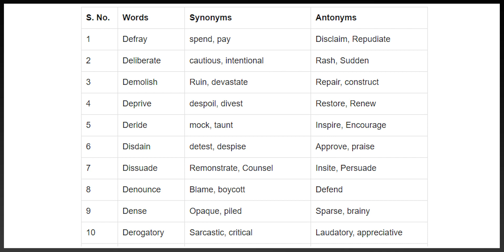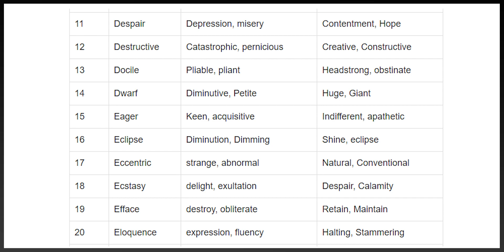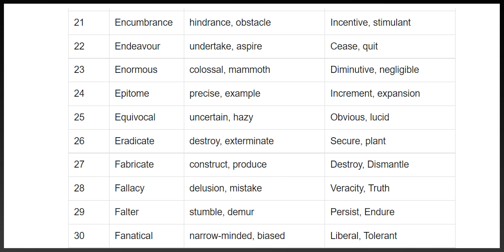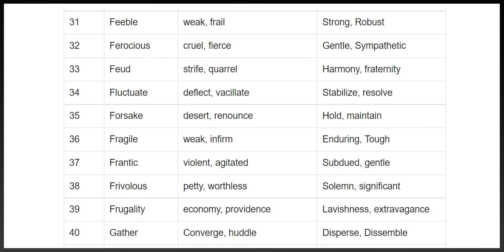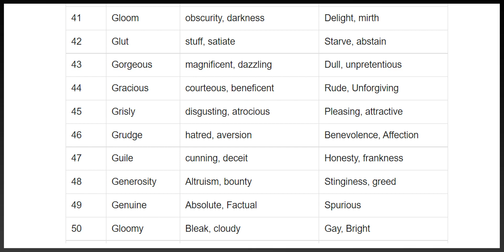Synonyms and Antonyms Tricks | English For RUHS | BHU | AIIMS | JIPMER | CET | HPU | Hospital Naukri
आप सभी जानते हैं की हर प्रकार के प्रतियोगी परीक्षाओं में English subjects से प्रश्न पूछे जाते हैं| आज जो हम आप सभी के साथ share कर रहे हैं वह “Synonyms And Antonyms List”  है जिसकी हिंदी में meaning भी दी हुई है जिसे आप को याद करने में और समझने में आसानी हो| प्रतियोगी परीक्षाओं में अक्सर Synonyms And Antonyms List से प्रश्न पूछे जाते रहते हैं| इस Video में बहुत से एसे प्रश्न है जो पिछले परीक्षाओं में पूछे जाते रहे है